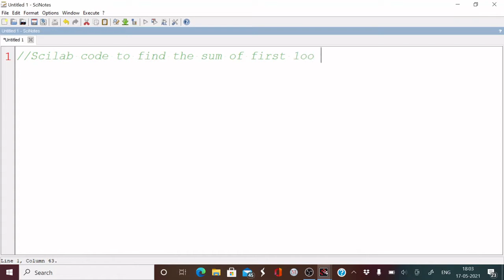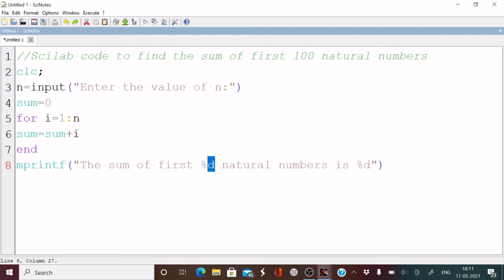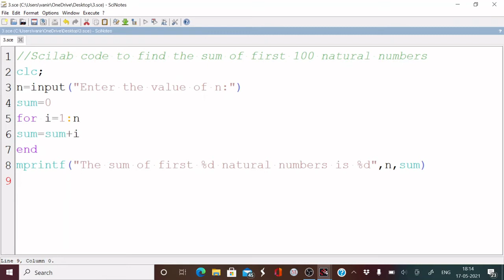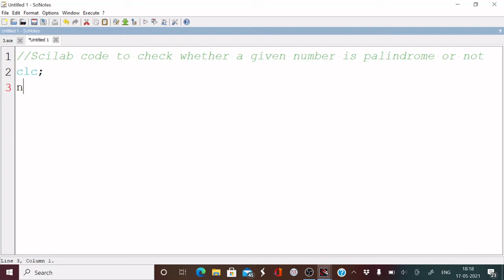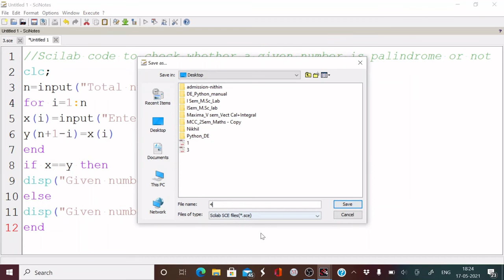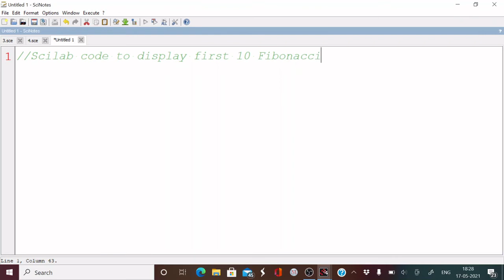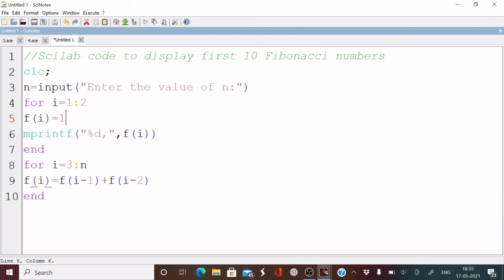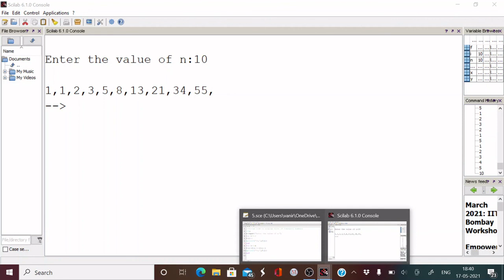2nd Sem_Simple programs Scilab 2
This video contains the scilab code to few simple programs and their execution.